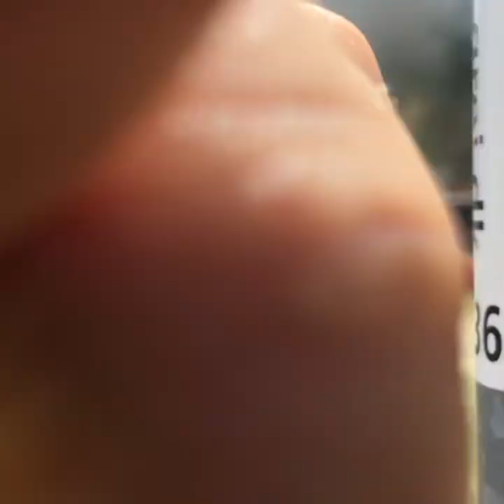Traktortræk 2018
Roskilde dyreskue